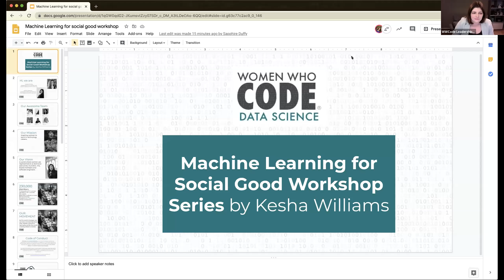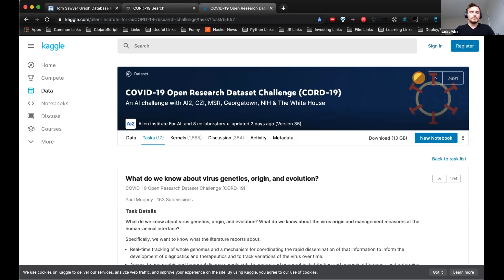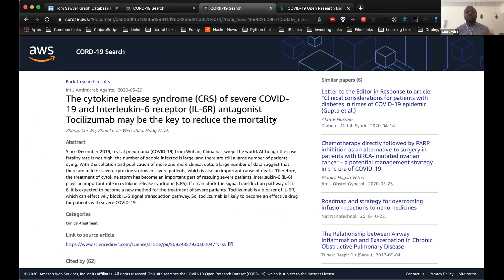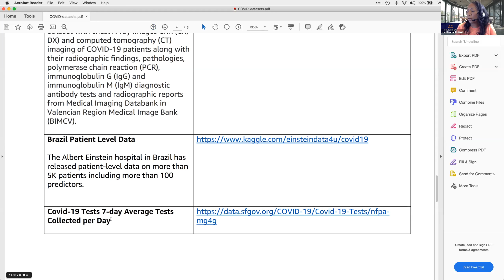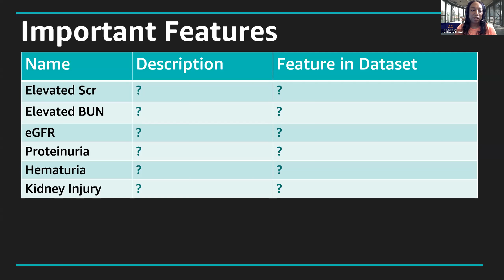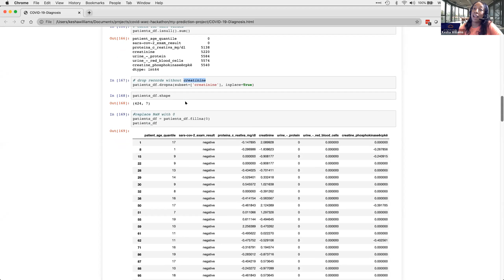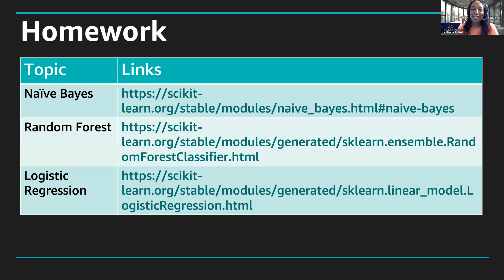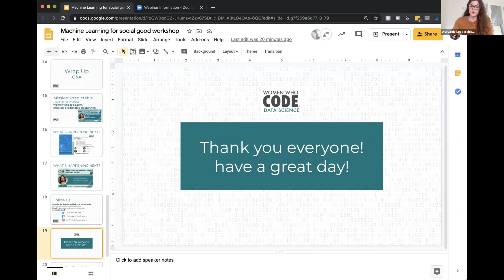Use Machine Learning to Obtain and Dissect COVID-19 Data | Part 2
Presented by WWCode Data Science
Speaker: Kesha Williams, AWS Training Architect, A Cloud Guru

In this second workshop, you will learn how to obtain, dissect, and understand COVID-19 data. Once you understand the data, you will employ labeling, cleaning, and transforming techniques to get your data ready for machine learning.

Machine learning (ML) is the next wave of transformative technology that can be used as a force for social good. When coded correctly, ML can remove human biases and even help us better understand others around us. ML can even be used to battle a global pandemic! Attend this talk to learn about ML and how it works. We'll explore the architecture of real-world case studies using Amazon Web Services (AWS) and even crack open the code. You'll walk away understanding how ML has the power to change the world for the better.

Workshop #1 - In this first workshop, you will learn about machine learning and the various machine learning techniques you will employ to battle COVID-19. This workshop introduces Amazon SageMaker, Jupyter notebooks, Python data science libraries, and Scikit-learn.

Workshop #2 - In this second workshop, you will learn how to obtain, dissect, and understand COVID-19 data. Once you understand the data, you will employ labeling, cleaning, and transforming techniques to get your data ready for machine learning.

Workshop #3 - In this third workshop, you'll train your machine learning model to help in the fight to battle COVID-19.

At the end of the three series workshop, you can create a team and take part in a hackathon whose details are as follows

Mission: Predictable, a virtual hackathon, kicks off with a series of guided workshops directed by Amazon Web Services (AWS) Machine Learning Hero, Kesha Williams. Kesha introduces the tools and techniques needed to use machine learning to battle the invisible enemy, COVID-19. After completing the workshops, your mission, should you choose to accept it, involves forming a team and putting your new-found skills to use in the battle against COVID-19. At the end of your mission, you will be assembled by the judges to present your project. The winning team walks away with free access to the A Cloud Guru platform to continue their learning journey!

Links to all our FREE events and social media can be found
Women Who Code is the largest and most active community for technical women in the world. Our award-winning programs support over 200,000 members around the globe to level up in their technical careers every step of the way. We have produced more than 10,000 trainings, workshops, hackathons, conferences and more, awarded over $3.4M in developer school and conference scholarships, and have a presence in 20 countries. We also work with the best companies in tech; our partners are committed to advancing inclusion and thus innovation. Join us at womenwhocode.com.